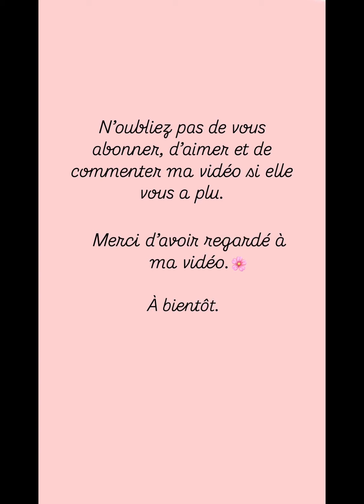Tuto rose au crochet 🌹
À bientôt 🫶🏻